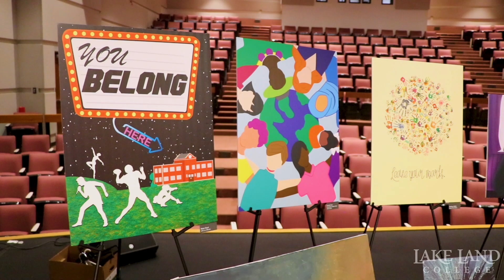2024 Spring Art Show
Lakers show off their artistic skills during the 2024 Spring Art Show.